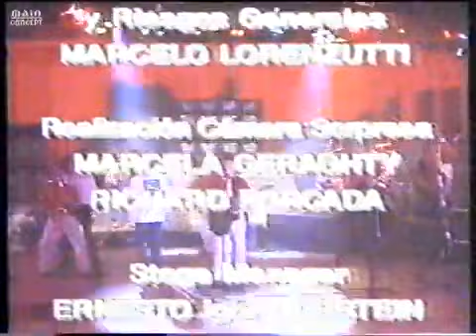Los Twist en 'Hacélo por mí' - Cleopatra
1993.
Conducción de Mario Pergolini.

[HIJOS DE TU LUZ].